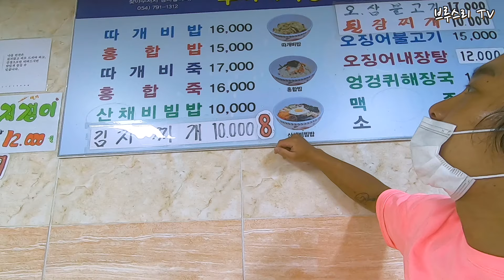울릉도 맛집이라고 해서 갔는데 사장님 이거 잘 못 나온 거 맞죠? [노숙12] / 울릉도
맛탱이 말은 역시 거르는게 답이였나

[브루스리TV 사용 카메라 및 편집 프로그램]
고프로 히어로 7블랙, 파이널 컷 프로